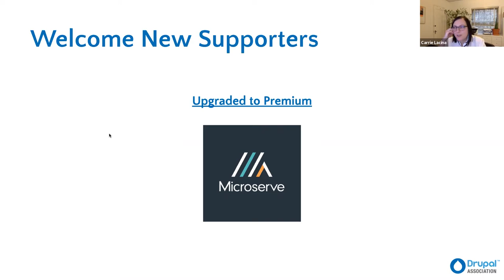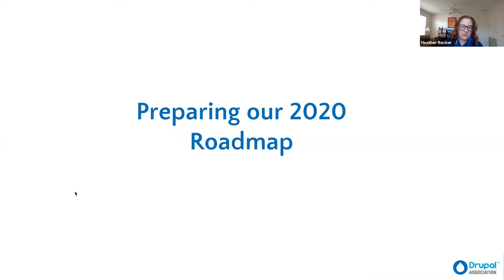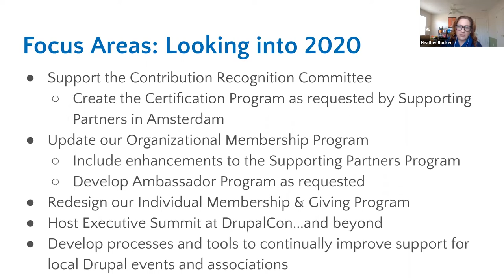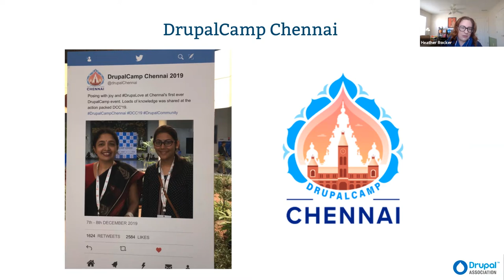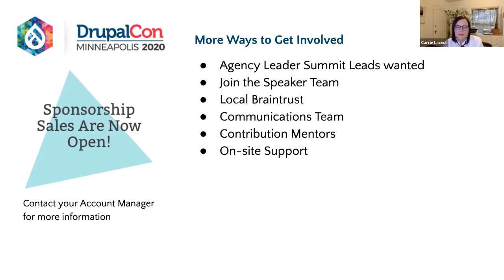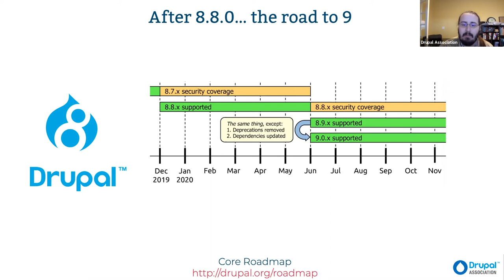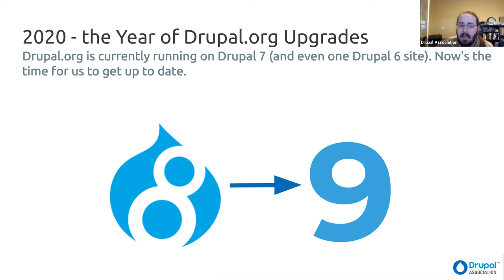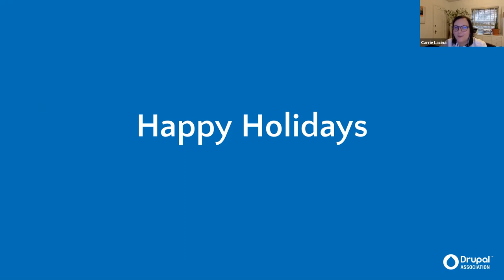Drupal Association - Q4 2019 Supporter Webcast